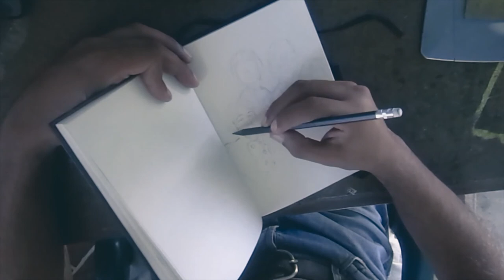00247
Which one is Pink?